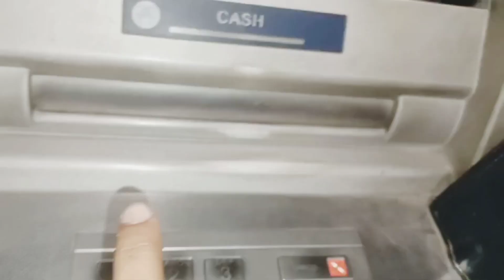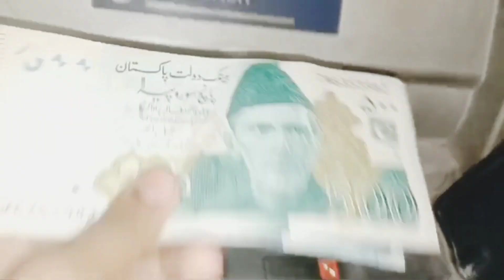huraira gya marwa ka school/marwa lai huraira ka liye shawarma/marwa&huraira/todayvlog